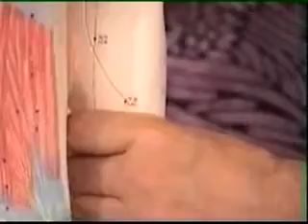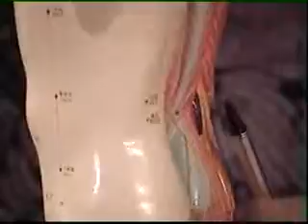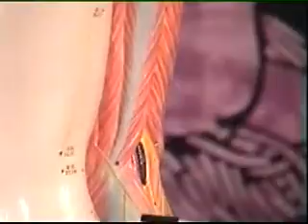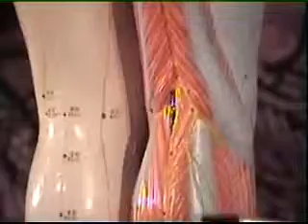Acupuntura China 7 Punto Madre y Punto Hijo Prof Severino A Saldaña